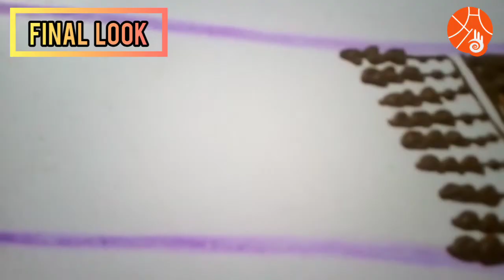net mehandi design for front hand